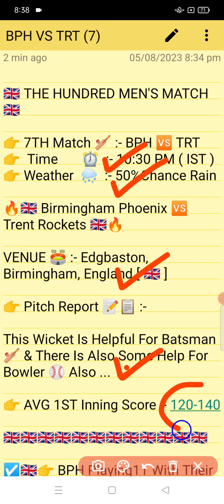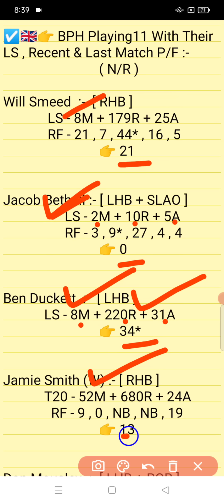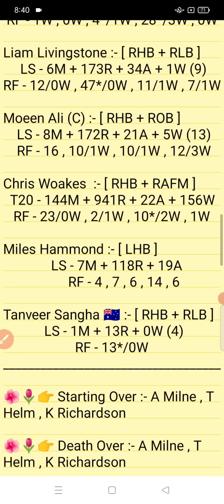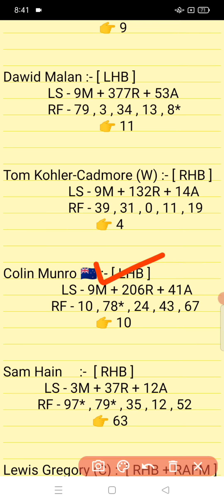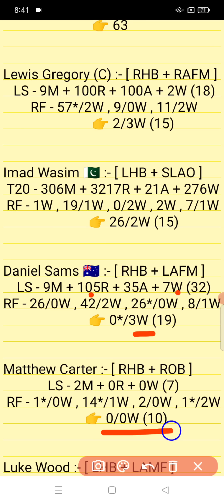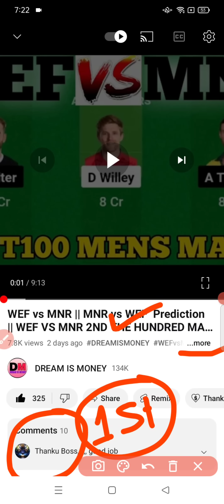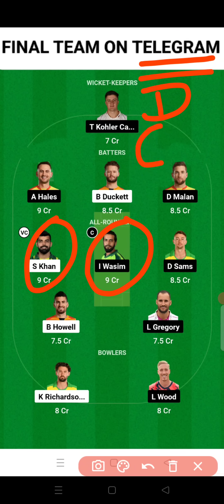BPH vs TRT || TRT vs BPH Prediction || BPH VS TRT 7TH THE HUNDRED MATCH